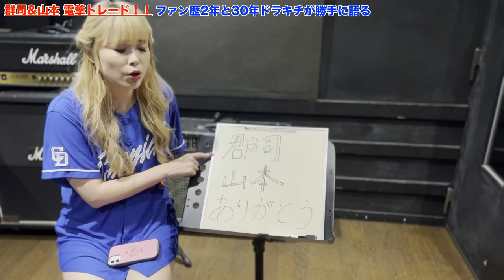【速報】衝撃！中日日ハムトレード！郡司山本、宇佐見斎藤2対2交換トレードについて語る！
＼！トレード！／
中日ドラゴンズと日本ハムファイターズの電撃トレードびっくりですね。
皆さんはどう思ってるかな？
なんにせよ選手が活躍したり幸せな未来が待っていればいいな、と思います。
ごゆるりとご覧下さい🐉💙

2023.2.6 Release!

色んなコンテンツを配信していきたいと思います！

セ・リーグ
パ・リーグ